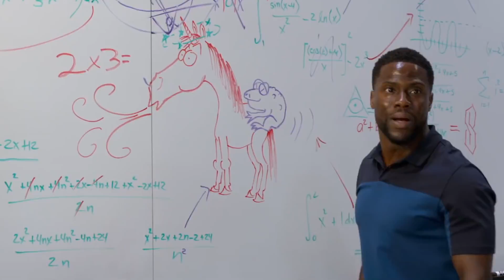SHOWBIZ PREVIEW: Movies you must watch in September!